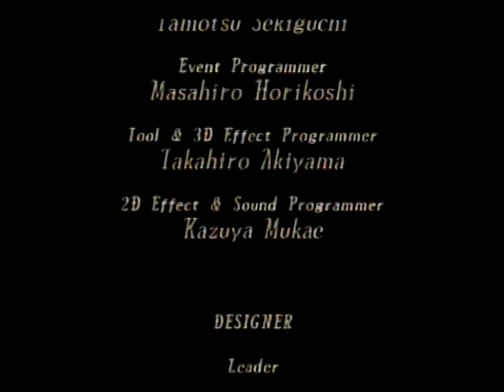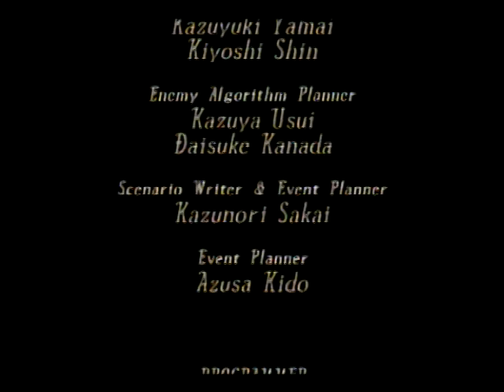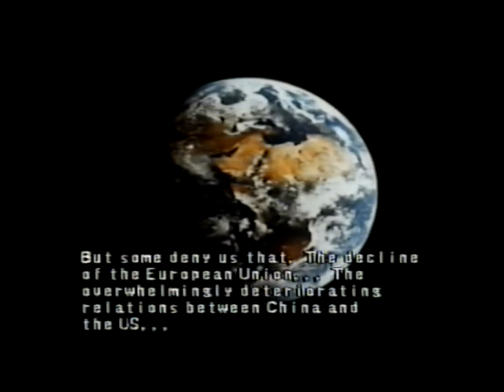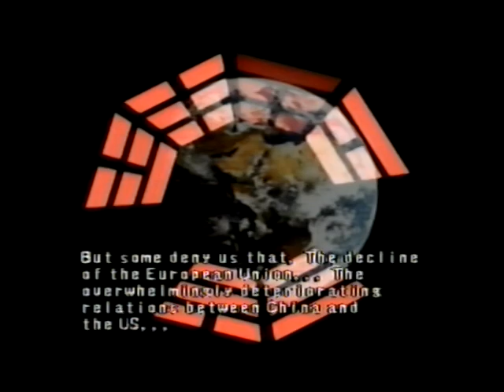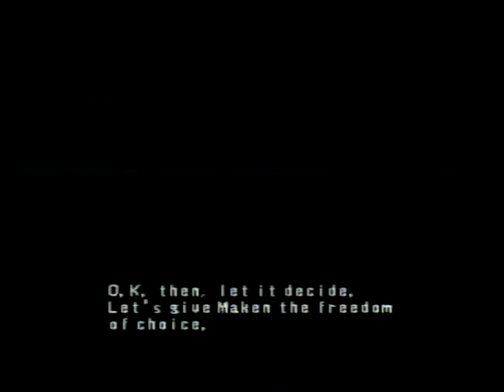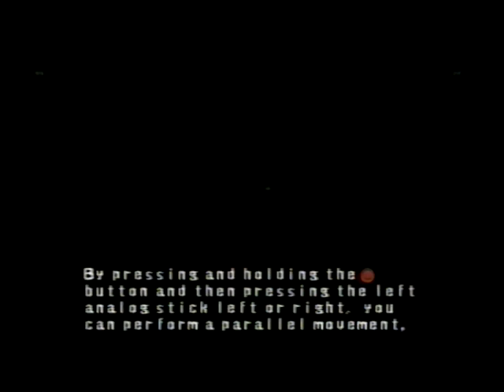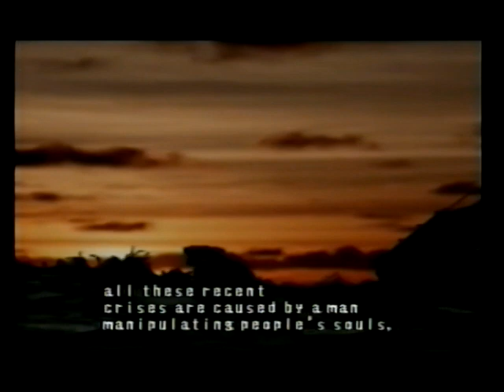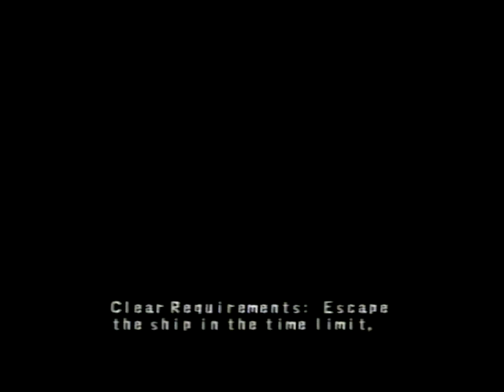Maken X Part 9 / Maken Shao: Demon Sword [Dreamcast/PS2 VHS Archive 018/ 001] (Gameplay/Playthrough)